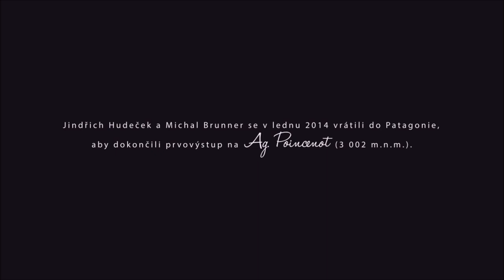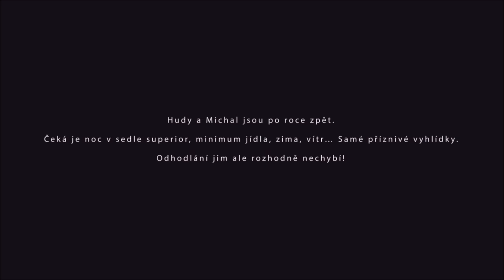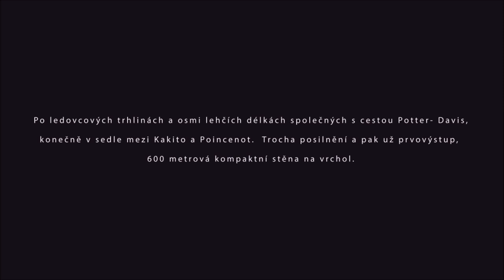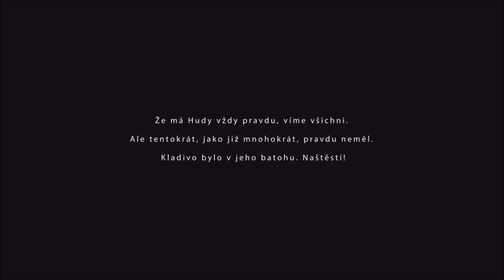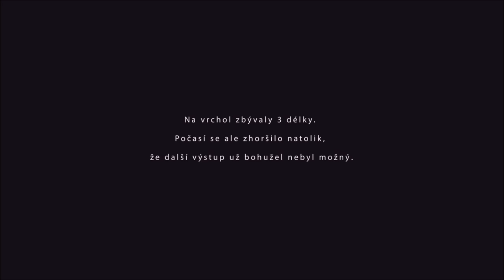Jindrich Hudecek - Direct Alpine - Patagonia - Invisible Road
Jindrich "Hudy" Hudecek - owner of Direct Alpine and his adventure in PATAGONIA - Aguja Poincenot